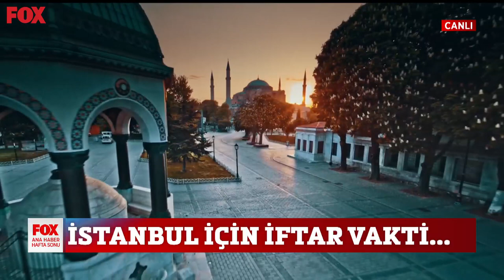Istanbullular iftarı bekliyor... 2 Nisan 2022 Gülbin Tosun ile FOX Ana Haber Hafta Sonu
İstanbul için iftar vakti... 2 Nisan 2022 Gülbin Tosun ile FOX Ana Haber Hafta Sonu bülteni yayında hemen izle!